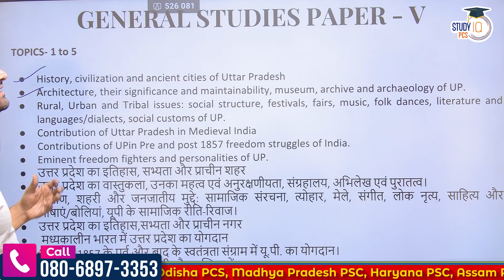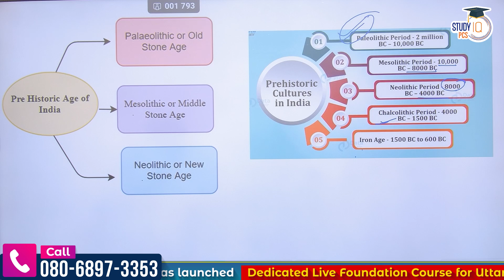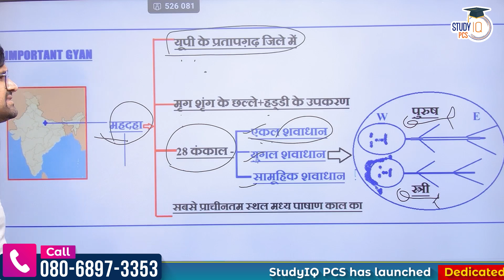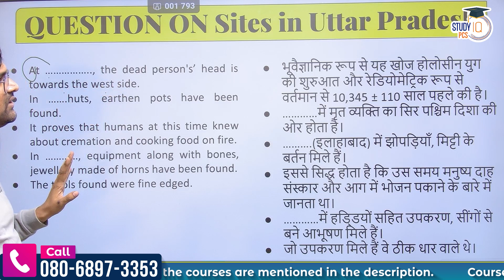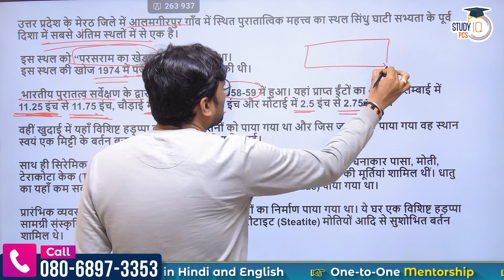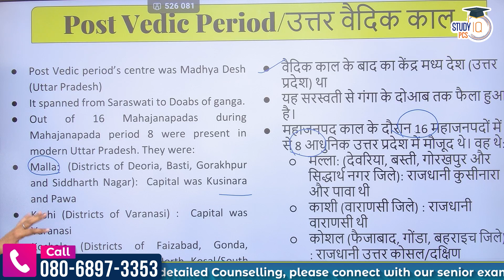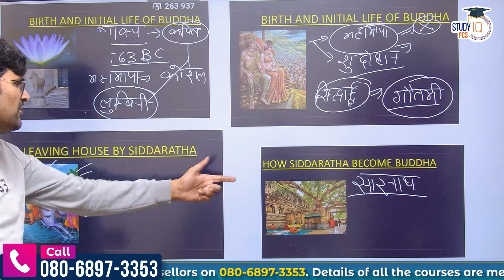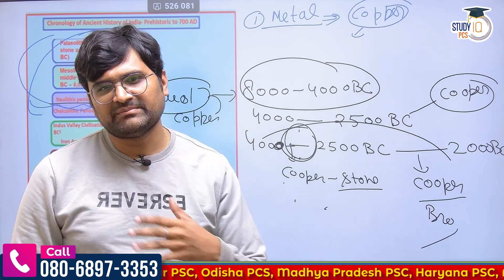UPPSC 2024 | Ancient History of Uttar Pradesh | UP Special for UPPCS 2024 | StudyIQ PCS #1